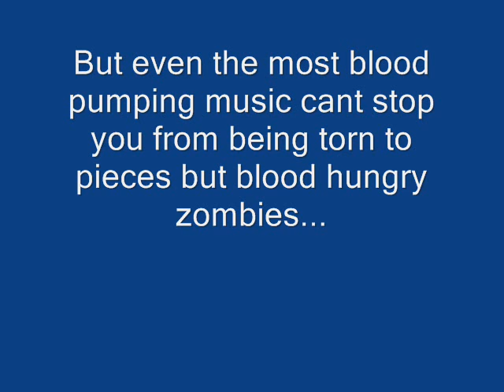Pumped Up! Left4Dead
Owning Zombies While Listning to 'Welcome Home'